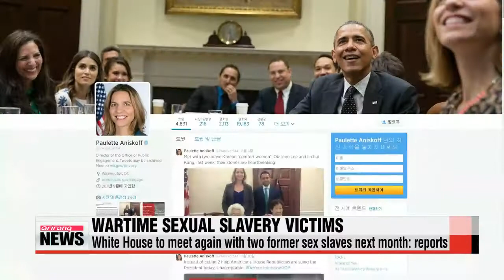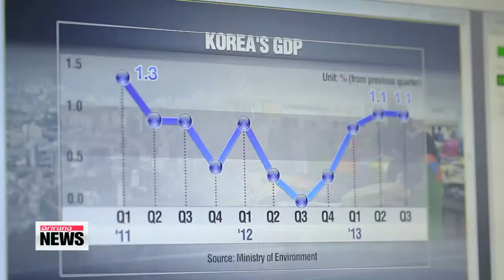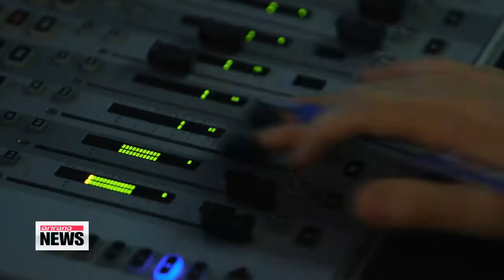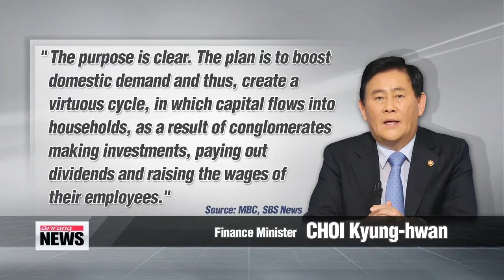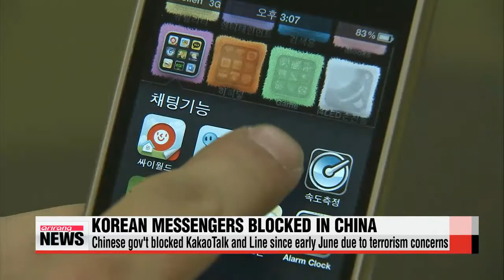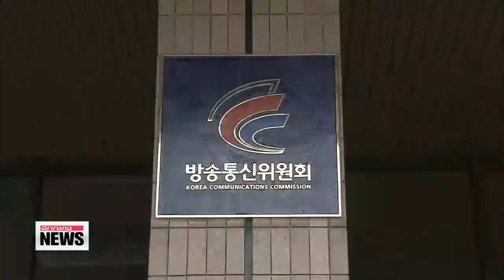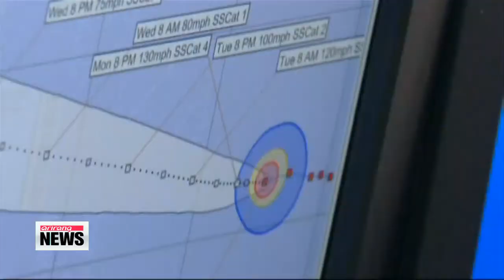ARIRANG NEWS 10:00 N. Korea's rocket launches are warning against S. Korea-U.S. military drills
A pro-North Korea daily in Japan says... Pyongyang's recent missile launches are meant in protest of the U.S. military's presence in South Korea... particularly in light of this month's joint military drills between Seoul and Washington.
Comparing Pyongyang's test launches to a shield... and the U.S.-South Korea exercises to a spear,... the article says the North Korean regime is prepared to fire off its ballistic missiles in defense if necessary.
North Korea has test-fired short-range ballistic missiles on seven different occasions so far this year.